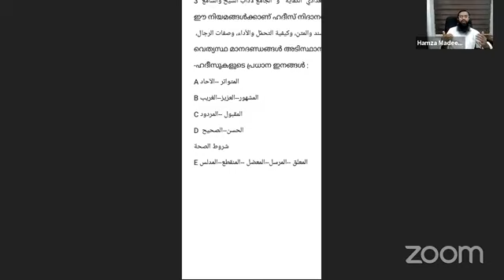ഹദീസ് നിദാന ശാസ്ത്രം.ആമുഖം.ഹംസ മദീനി